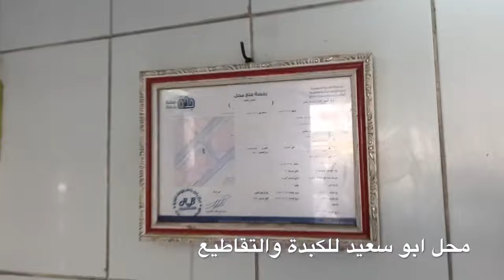على البال - ابو سعيد اشهر محل كبدة وتقاطيع بجدة العمارية .